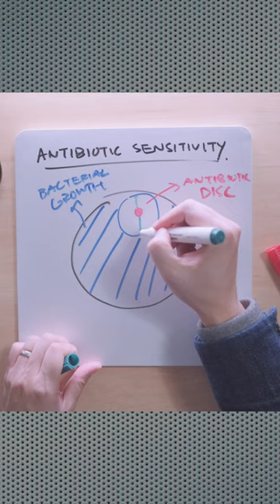Who decides if a bacteria is a "superbug"?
Laboratory training is a rare, expensive, and time-consuming process, especially in research and development or R&D.  You’re not just repeating someone else’s perfected standard operating protocol, it is up to you to design all the steps and make sure they are foolproof.  In learning it’s not enough to copy the perfect version of events that someone else has mastered,  you have to know all of the ways something can go wrong so you can reverse engineer and troubleshoot any situation. Troubleshooting experiments is a complicated topic, and over the next few videos we will break this down for different lab techniques.  Today the focus will be on antibiotic sensitivity testing - the experiments that will flag any new superbugs that will cause havoc in the population because none of the available drugs we have can kill them.

My name is Jack Wang, a microbiologist and science educator, and the 2020 Australian University Teacher of the Year.  The blog post accompanying this video

The lab data simulator courtesy of Professor Gareth Denyer, has been previously described